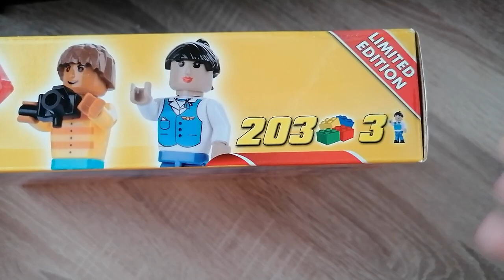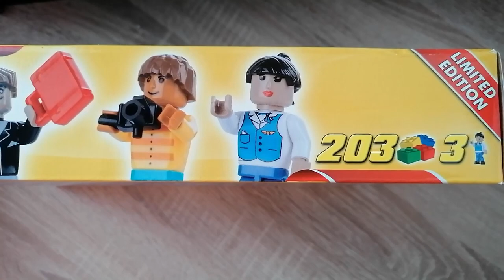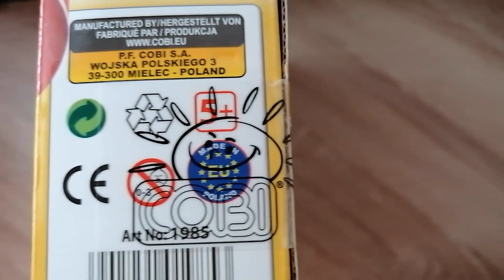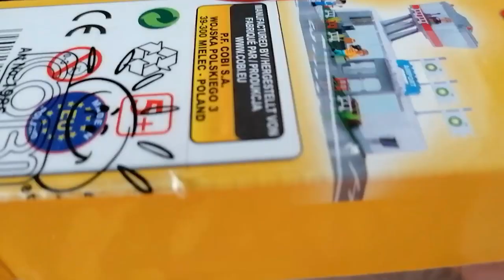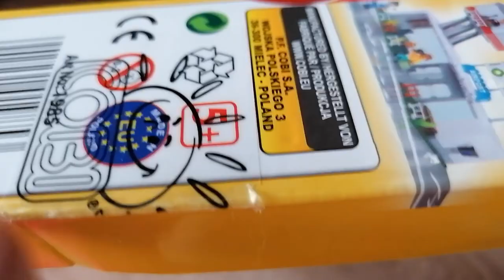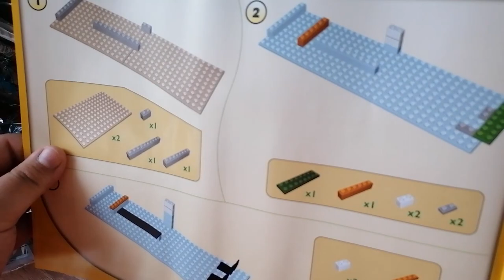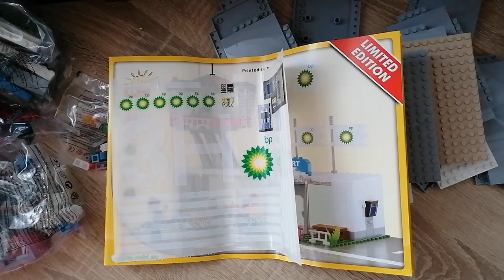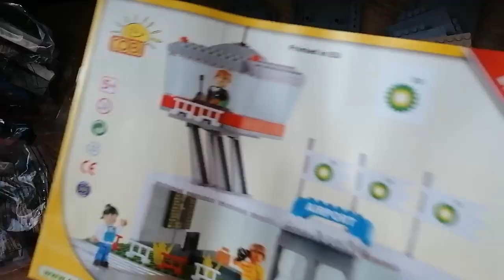Der zivile Flughafen von Cobi - Ein wahrer Traum? - Cobi 1985 Limited Edition Klemmbaustein Review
Hallo liebe Freunde der gepflegten Klemmbaustein Baukunst. In diesem Video geht es um ein altes Set von Cobi! Was konnte das Limited Edition Set 1985 von Cobi aus dem Jahr 2014? Viel Spaß dabei :).

Das Set zum selber Kaufen: